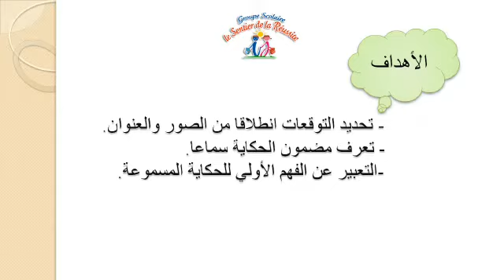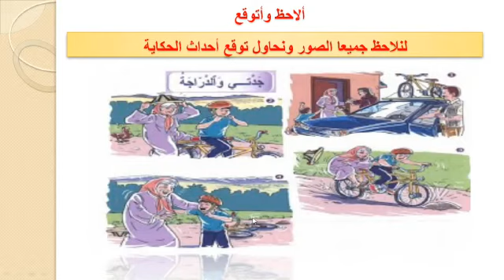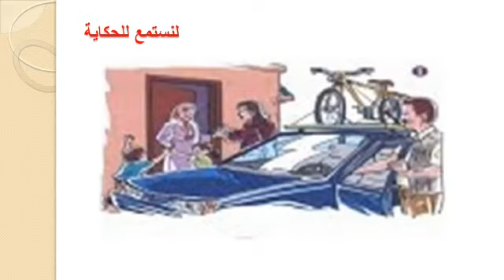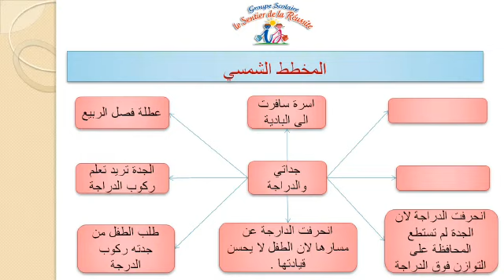الحكاية :"جدتي والدراجة"ليوم 26 ماي